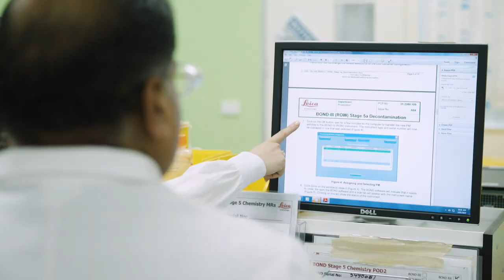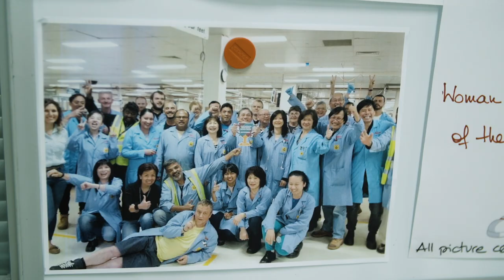Rochelle Avinu - Women Manufacturer of the Year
The winner of the 2019 Women Manufacturer of the Year is Rochelle Avinu from Leica Biosystems.